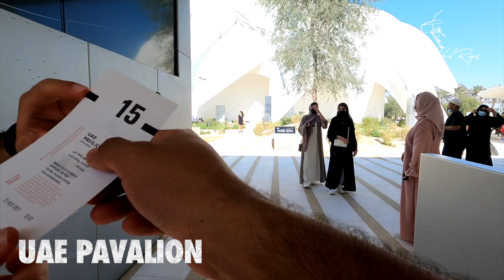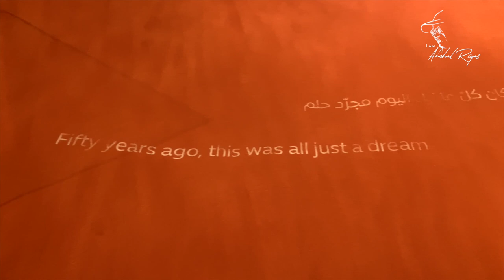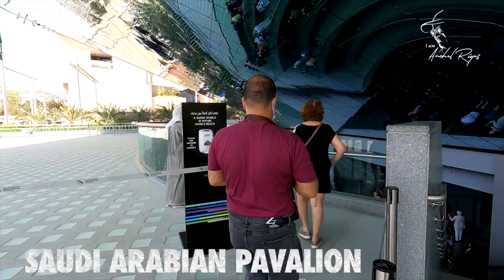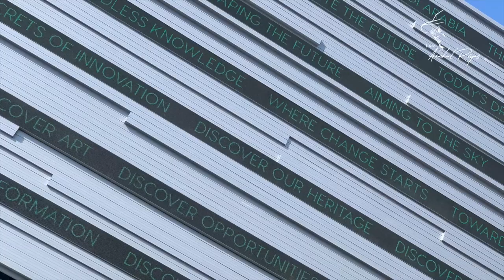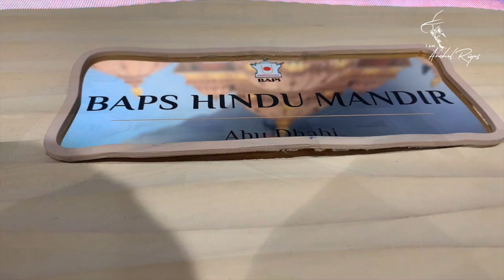EXPO DUBAI 2020 - UAE SAUDI ARABIA INDIA PAVILIONS